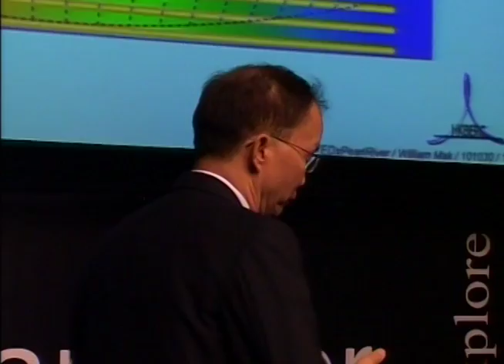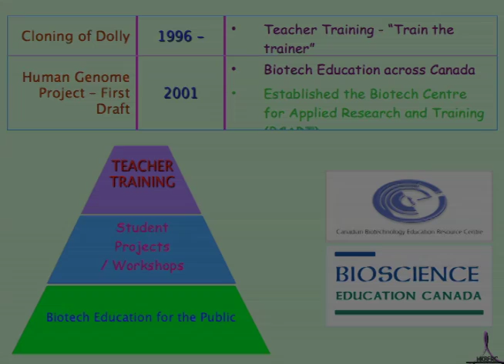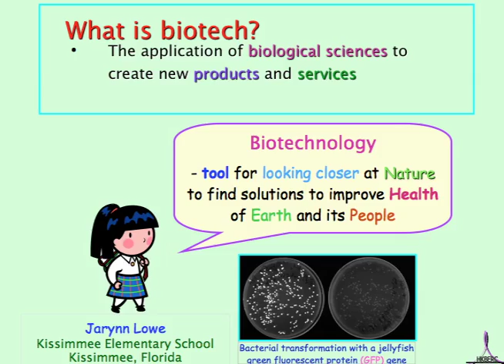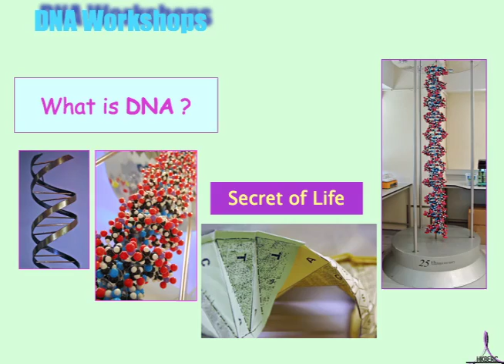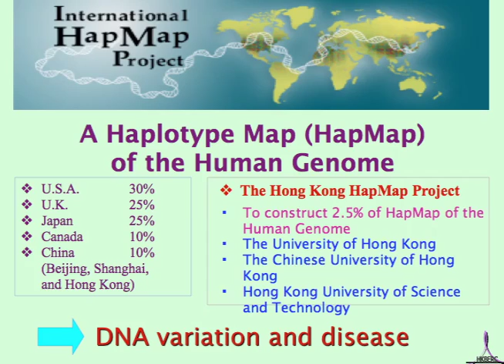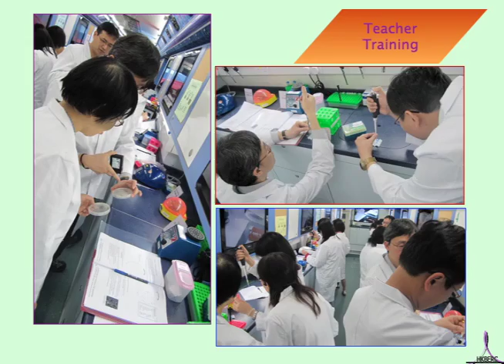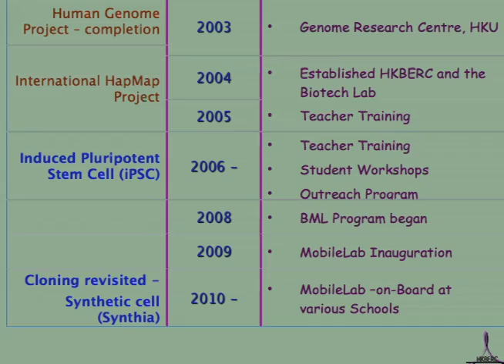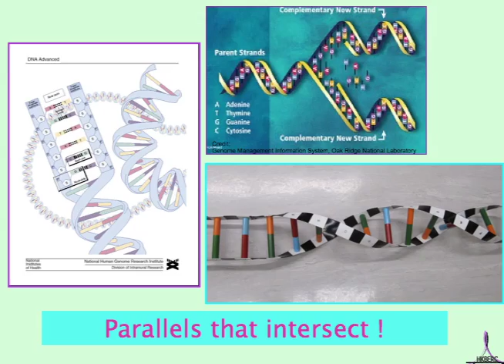TEDxPearlRiver - William Mak - Biotech mobile lab bus for children and outreach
A scientist devoted to biotechnology education for primary and secondary students and teachers, William Mak established the Hong Kong Biotechnology Education Resource Centre with Sik Sik Yuen Ho Yu College. In his contributions to biotechnology education, William has built a university-level research laboratory and created the Biotech Mobile Laboratory, a custom-built bus designed to educate the community in biotechnology.

(Acknowledgment: TEDxPearlRiver is very grateful to Podge Dimagiba for video editing, AJ Libunao for photography and Victor Zhang for video transcoding, as well as the production crew)

In the spirit of ideas worth spreading, TEDx is a program of local, self-organized events that bring people together to share a TED-like experience. At a TEDx event, TEDTalks video and live speakers combine to spark deep discussion and connection in a small group. These local, self-organized events are branded TEDx, where x = independently organized TED event. The TED Conference provides general guidance for the TEDx program, but individual TEDx events are self-organized. (Subject to certain rules and regulations).